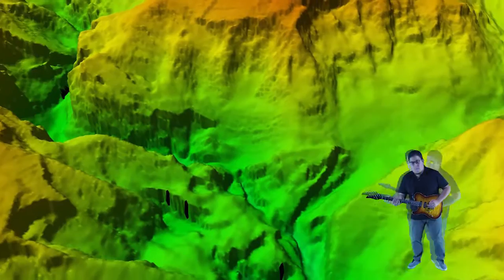Staycation - Sirens (Official Music Video)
"Sirens"
From Staycation's debut EP, Escape Plan
Recorded at Mystery Ton Studios
Produced by Kenny Eaton & Staycation
Mixed/Engineered by Kenny Eaton
Mastered by Mike Monsuer at Bias Studios
Video and Artwork by Will Sautter

Performed by:

Carter Jones (bass)
Joey Dolan (drums)
Nik Sus (guitar/vocals)
Will Sautter (keys/alto sax)